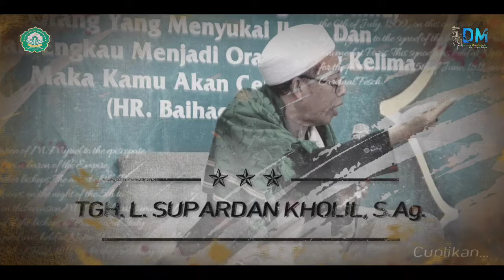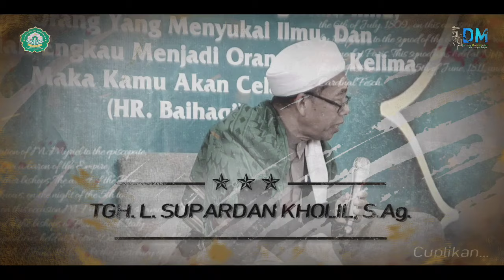Ceramah Lucu TGH. L. Supardan Kholil,S.Ag‼️Zaman Maksiat‼️Kocet-kocet Wah Ktaok Sex‼️Betian Bejulu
ceramah terbaru tgh supardan kholil kali menerangkan maraknya perzinahan bahkan zaman sekarang ini masih SMP sudah ada yang sudah hamil 3 bulan, sungguh sangat memprihatinkan
akankan ini sebuah pertanda akan datangnya hari kiamat sebagaimana yang dijelaskan oleh Baginda nabi dalam sabdanya :
"Di antara tanda-tanda kiamat adalah ilmu diangkat, kebodohan merebak, zina merajalela, meminum khamar, kaum lelaki banyak yang meninggal, sedangkan kaum wanita masih bertahan (atau bertambah) sehingga selisih antara perempuan dan lelaki lima puluh dibandingkan satu." (HR Ahmad, Bukhari, Muslim, Tirmidzi, an-Nasa'i, dan Ibnu Majah)
yuk simak biar tidak ketinggalan keseruan mengaji pada TGH supardan kholil, bukan namanya TGH supardan kholil bila TDK dibarengi dengan humoris, bikin jamaah ingin terus berlama-lama mengaji.

tag.